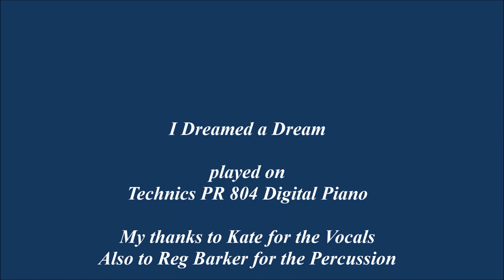267 I Dreamed a Dream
I dreamed a dream is from the 1980 musical," Les Misérables" which had huge success in London and Broadway and ran for many years. Then the British singer Susan Boyle recorded it and she too had a huge success.